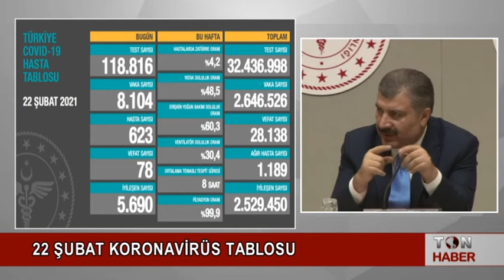22 ŞUBAT KORONAVİRÜS TABLOSU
SAĞLIK BAKANLIĞI, TÜRKİYE GÜNLÜK KORONAVİRÜS TABLOSU'NU PAYLAŞTI.  GÜNCEL VERİLERE GÖRE, SON 24 SAATTE 118 BİN 816 KORONAVİRÜS TESTİ YAPILDI. VAKA SAYISI 8 BİN 104, HASTA SAYISI 623 OLDU. 78 KİŞİ HAYATINI KAYBETTİ, 5 BİN 690 KİŞİNİN TEDAVİSİNİN TAMAMLANMASIYLA İYİLEŞENLERİN SAYISI 2 MİLYON 529 BİN 450'A YÜKSELDİ.

TOPLAM DA 32 MİLYON 436 BİN 998 TEST YAPILDI. TOPLAM VAKA SAYISI 2 MİLYON 646 BİN 526, TOPLAM AĞIR HASTA SAYISI 1189 VE CAN KAYBI 28 BİN 138 OLDU.